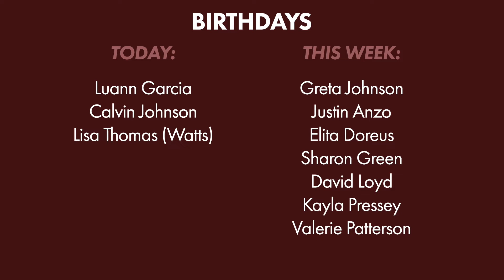12/26/2021: Video Announcements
Church Offices are Closed - No Prayer Meeting on 12/22
New Year's Eve Service - Friday, December 31 @ 10:00 PM

Pray First - Directly following our New Year's Eve Service
Saturday, January 1 @ 12:30 AM

21 Days of Prayer and Fasting - Begins January 3, 2022

Growth Track - Step ONE
Sunday, January 2nd @ 2:00 - 192 Meadow Street

LIFE Groups - Winter Session - Host Sign-ups Begin January 9

God bless!